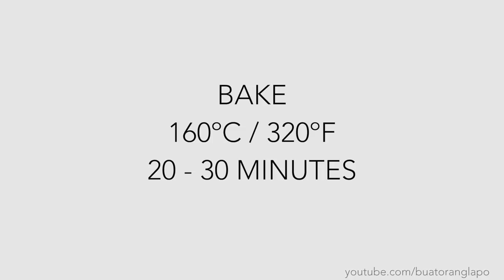Lamb Chop with Black Pepper Sauce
Bahan – Bahan:

4 keping daging kambing
1/2 kiub ayam
2 sudu besar sos tiram
2 sudu besar kicap manis
3 ulas bawang putih (tumbuk)
1 cm halia (tumbuk)
Sedikit lada hitam, lada sulah, oregano (boleh tambah tyme, mixed herb, rosemary dll)
Sedikit minyak zaitun
Sedikit cuka